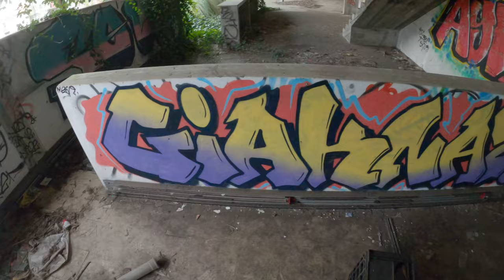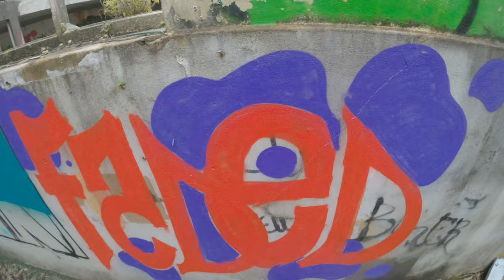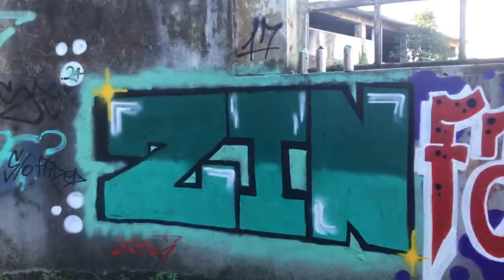Exploring & Painting Graffiti on Abandoned Factory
📍 Portugal - 11pm.
4K Quality.
Graffiti Art while exploring Abandoned Spots! My first time trying Straight Letter Graffiti, I'm only used to doing my typical throw-up that you can see on my channel.

graffitithrowup TimeStamps

0:00 Intro (beggining scene)
0:10 Under the Bridge
0:36 Krink K750
0:46 Skating
0:59 Partyyyyyy
1:25 Uber (end scene of the Intro)
2:01 Entering the Abandoned Spot
2:45 Exploring
4:45 Sketching
6:00 Fill-In
6:22 Background
7:47 Outline and Details
12:45 GoPro Battery dies
13:23 Photos and Videos

Graffiti Straight Letters, with loop colors and montana hardcore, MTN 94, mtn gold and black.
Street Art Portuguesa. Exploração Urbana Portugal, Urbexing Europe, Portugal. Arte Urbana 2024

Porto, Portugal. RED CREW